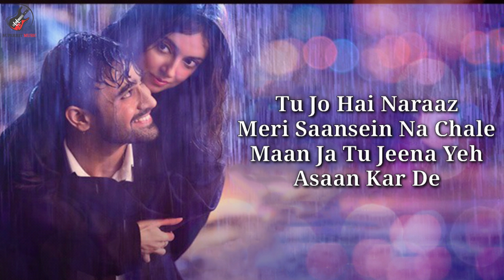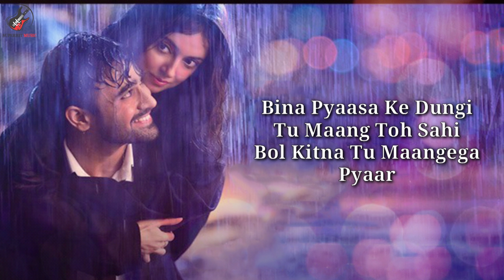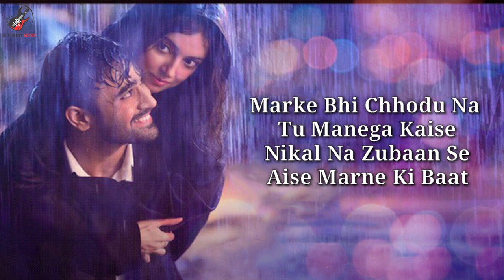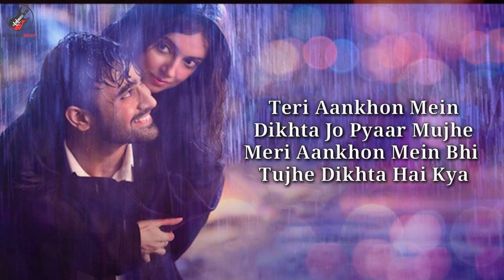Teri Aankhon Mein Lyrics - Divya K | Darshan R, Neha K | Pearl V Manan B | Radhika, Vinay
Gulshan Kumar & T-Series presents full video song of Bhushan Kumar's Teri Aankhon Mein.
The new song is a musical love story that unfolds when a girl meets a boy on a rainy night, featuring Divya Khosla Kumar, Pearl V Puri and Rohit Suchanti. The song is sung by Darshan Raval & Neha Kakkar while penned by Kumaar and music by Manan Bhardwaj.
Directed by talented duo - Radhika Rao & Vinay Sapru

Song: Teri AnkhonMein
Starring: Divya Khosla Kumar, Pearl V Puri, Rohit Suchanti, Diksha J Singh
Singer: Darshan Raval & Neha Kakkar
Lyrics: Kumaar
Music Supervision: Raj Chanana, Shivam Chanana, Sonal chauhan, Vivin sachdeva
Arranged & Programmed: Manan & Sarthak (Namyoho Studios)
Mixed & Mastered: Eric pillai (Future Sound Of Mumbai)
Backing Vocals: Manan Bhardwaj
Live Rhythm: Shreedarachari
Music Label: T-Series

TERI AANKHON MEIN LYRICS

Ha Kardena Choti Moti Galtion Ko Maaf
Itna Sa Bas Ehsaan Karde
Kardena Choti Moti Galtion Ko Maaf

Tu Jo Hai Naraaz Meri Saansein Na Chale
Man Ja Tu Jeena Yeh Asaan Karde
Tu Khul Mere Dil Ko Aur Lele Talashi
Koi Bhi Milega Na Tere Siva (Tere Siva)

Teri Aankhon Mein Dikhta Jo Pyaar Mujhe
Meri Aankhon Mein Bhi Tujhe Dikhta Hai Kya (x2

Barke Rakhti Hoon Jebe Main Main Dil Ki
Bol Kitna Tu Maange Udhaar
Main Pyaasa Ke Bhundi Tu Mange To Sahi
Bol Kitna Tu Mangega Pyaar

Baitha Hai Gussa Teri
Na Karke Aas
Thok Diya Tujhko Maine
Chhod Diya Jaise

Marke Bhi Tu Chhod Na Tu
Manega Kaise
Nikal Na Zubaan Se
Aise Marne Ki Baat

Pyaar Aisa Karunga
Ke Tu Degi Shabashi
Misaal Mein Dunga
Apne Pyaar Ki Bada

Teri Aankhon Mein
Dikhta Jo Pyaar Mujhe
Meri Aankhon Mein Bhi
Tujhe Dikhta Hai Kya

Ishq Kod Le
Sab Hai Te Tod De
Aaj Dono Milke
Ek Naye Rishte Ko Jod De

Tu Bolna Mujhe Kuch
Aur Main Sunti Rahun
Aise Pyaar Karte Karte
Duniya Ko Chhod Du